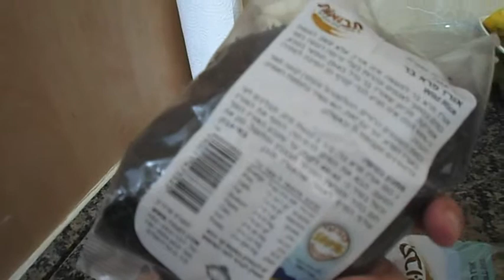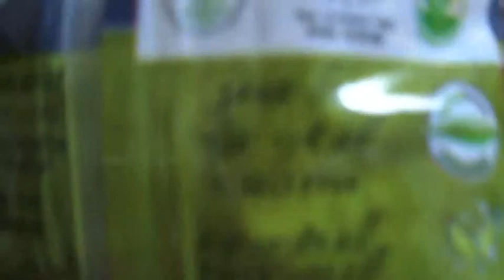BAKING COOKIES AND MAKING SOUP